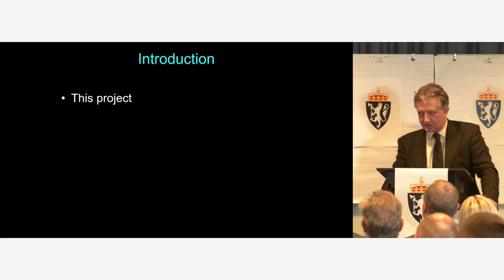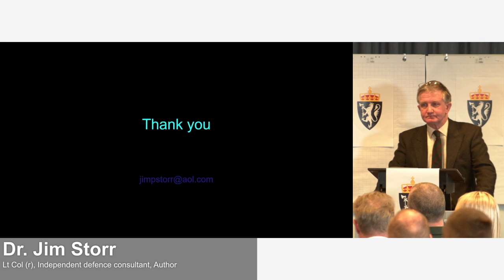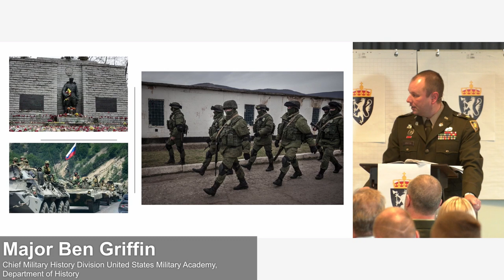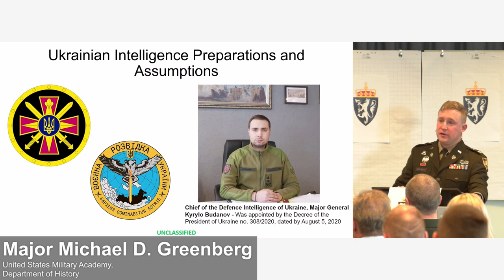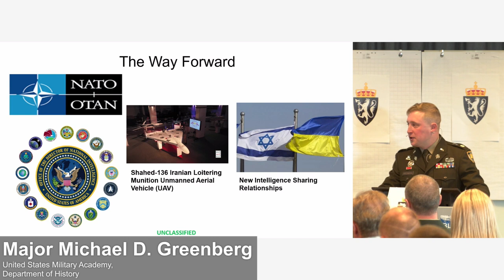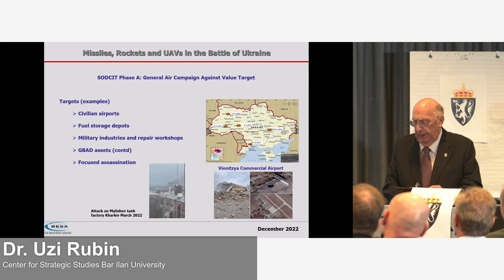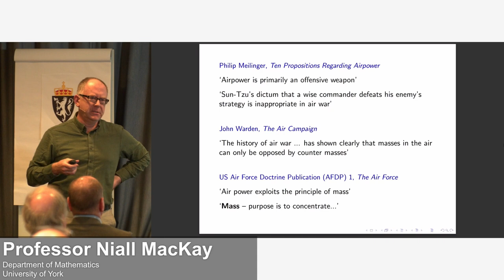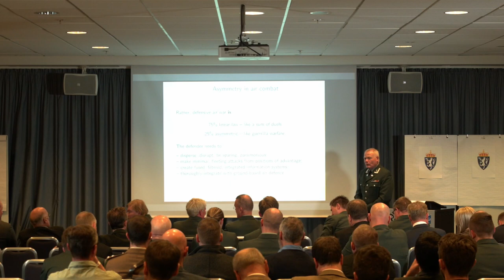«Land operations and Combined Arms – Lessons Identified from the War in Ukraine» Day 1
The Norwegian Military Academys presents the International R&D Seminar, December 2022, Oslo.
Subject: «Land operations and Combined Arms – Lessons Identified from the War in Ukraine».
Presentations by researchers at the US Marine Corps University, US Military Academy – West Point, The British Land Warfare Centre, The Swedish Defence College, The Norwegian Land Warfare Centre as well as civilian and independent researchers.

0:02 - Welcome and a short introduction of R&D at Norwegian Defence University College
Lieutenant Colonel Trygve J Smidt, Norwegian Military Academy and Dr Jonas Bjørnebye, Vice Dean, Norwegian Defence University College.
10:15 - "A Theory of Land Warfare", Dr. Jim Storr, Lieutenant Colonel (r) independent defence consultant and author
1:00:51 - "Pacing Ourselves – How both US and Russian doctrine evolved since the mid-1970s and its impact on current operations" Major Ben Griffin,  assistant professor
1:44:24 - "Intelligence Observations & Lessons Learned in Ukraine" Major Michael D. Greenberg, Instructor United States Military Academy, Department of History
2:31:20 - Official Opening of the Seminar, General Eirik Kristoffersen Norwegian Chief of Defence
3:11:50 - "Missiles, Rockets and UAVs in the Battle of Ukraine", Dr Uzi Rubin, BESA Center for Strategic Studies, Bar Ilan University
3:53:48 - " Concentration and Asymmetry in Defensive Air Power", Niall MacKay, Professor of Mathematics, Department of Mathematics University of York
4:35:25 - "Attrition versus Maneuver: Implications for Today's Wars", Lieutenant Colonel (r) Shawn Callahan, Course Director College of Distance Education and Training, US Marine Corps University